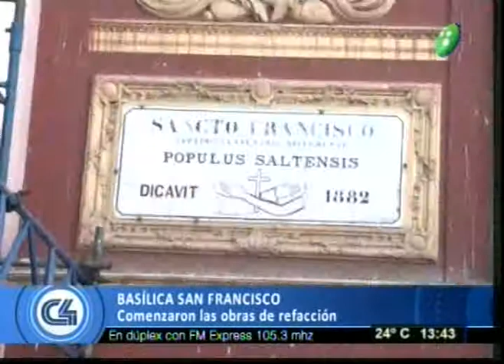Obras de refacción en la Basílica San Francisco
Programa:C4Noticias
Sergio Zorpudes, Sec. OO.PP
Comenzaron las obras de refacción en la basílica San Francísco